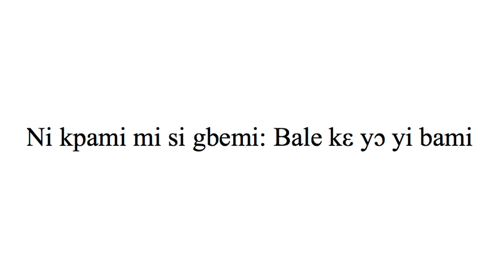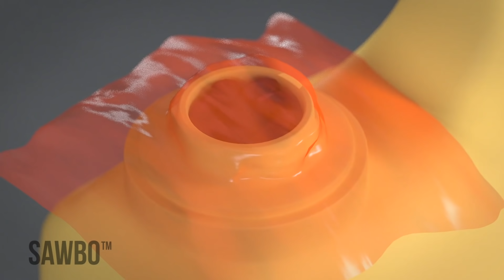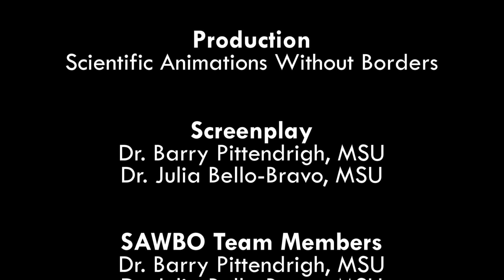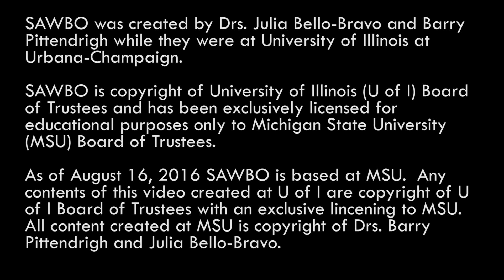Ni kpami mi si gbemi: Bale kε yɔ yi bami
Postharvest Loss: Jerrycan Bean Storage in Dangme (accent from Ghana)
This animation explains how to avoid insect damage when storing beans after harvest using the jerrycan method. Beans can be stored in an airtight jerrycan for long periods of time safely. The jerrycan is used must be completely clean and free of any contaminants. It can never have been used for any hazardous materials such as fuel or pesticides.